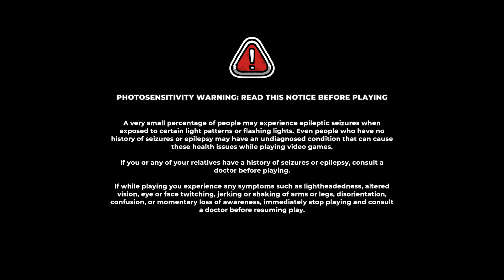Warrior + Gold Teeth = Barbarian Synergie | Extremely Powerful Capybaras | Frenzy Level 10!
Become the bullet hell with your friends in this chaotic survival roguelite game for 1 to 4 players. Collect items that unlock weapons and skills, face hordes of enemies and become the mightiest capybaras of all!

Developer: Studio Bravarda